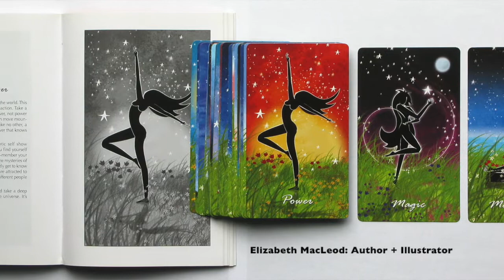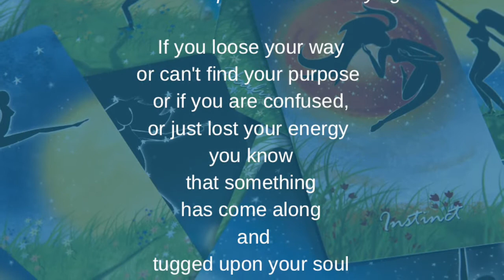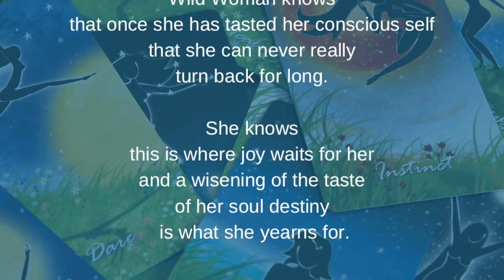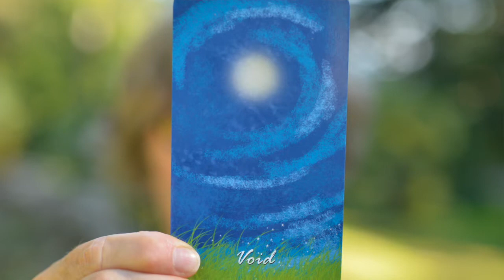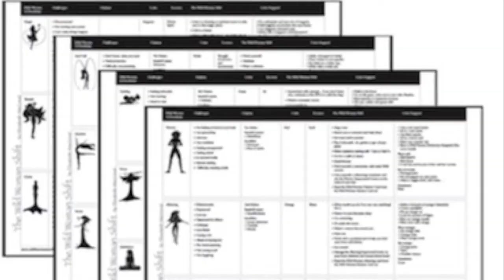Are you Sleep Walking through your Life? The Wild Woman Super Power of Staying Awake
The Wild Woman Sisterhood is a sacred place. If you get  tired or lost or bored,  learn to rest, not to quit. And learn the Wild Woman Super Power of Staying Awake. Because she will take you far into the meaning of your life and stop you from sleep walking through your days.

It's time to break up with being normal. Because that's when the magic begins.

My self, my real true self, is hard won. I worked hard for her. I dug deep. And I didn't give up. I kept seeking. I kept learning. I kept being 'awed'. And I found the wild inside the journey.

It's actually a blessing to be conscious of what's happening around you. It shows you dare to be real, dare to stand out from the pack, dare to be untamed, and dare to be you against all odds.

In this weeks Wild Woman Enchanted Show, we dive into conversation around what you need to get your self on the path - the staying awake path, so you can reclaim the joy that belongs to you.

This ... is the Wild Woman Super Power of Staying Awake.

How to be yourself when you don’t know who you are and not be a sheeple.

WOULD YOU LIKE A WILD WOMAN MYSTERY CARD READING? Tune in to your heart. I will read your comment. I will pull a Wild Woman Mystery Card for you  and leave the answer in the reply below your comment so you know it's for you. ~Elizabeth xx